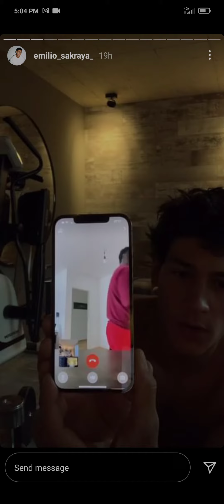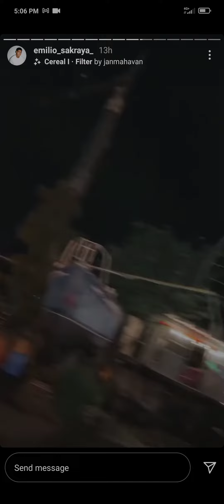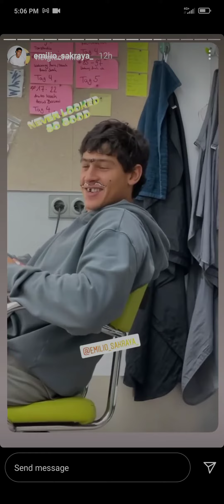Emilio Sakraya doing Online Work out session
We're Enjoying every Emilio Instagram post 🥰